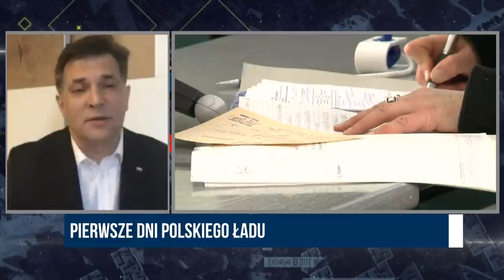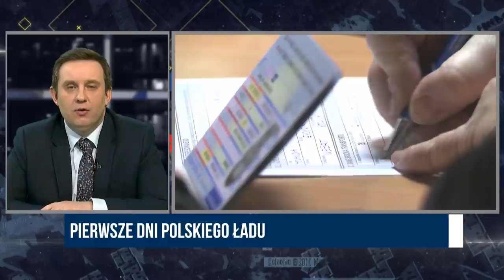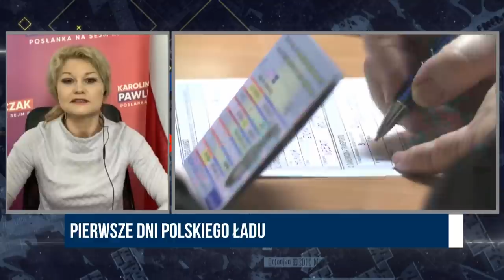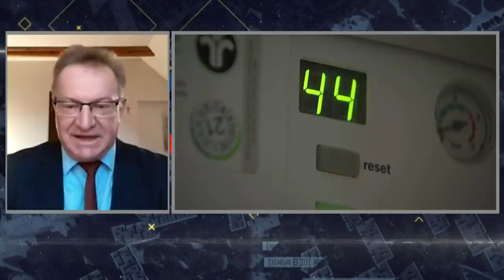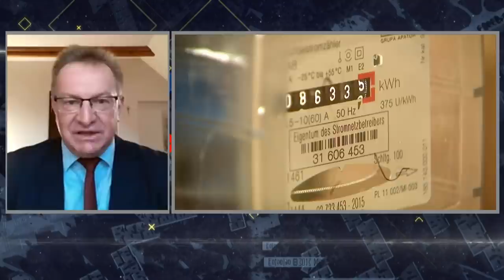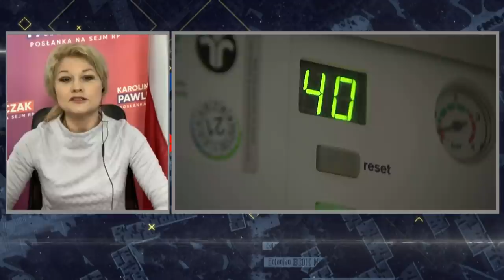Adam Andruszkiewicz, Piotr Kaleta, Ryszard Wilczyński, Karolina Pawliczak | W Punkt